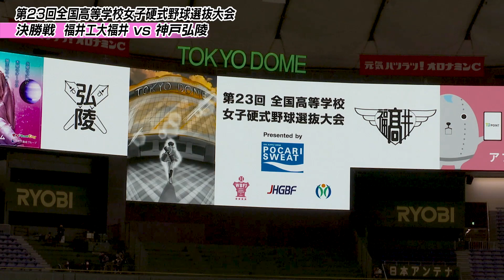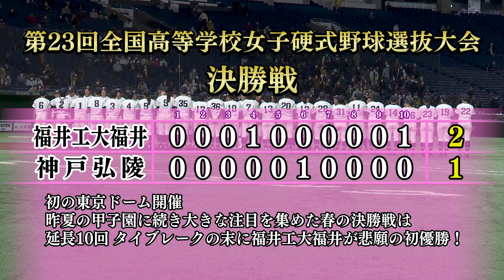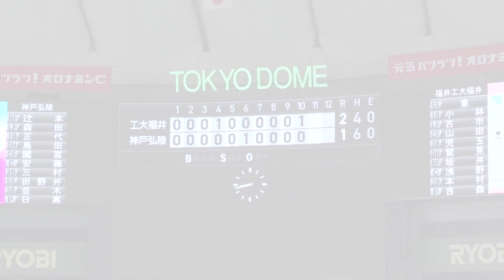【女子野球】史上初の東京ドーム決勝！福井工大福井vs神戸弘陵/稲村亜美が現地取材！春のセンバツ歴史的一戦〔第23回全国高校女子硬式野球選抜大会〕ブカピ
史上初の東京ドーム決勝！
女子高校野球・春のセンバツ大会は
福井工大福井が延長10回タイブレークを制し悲願の初優勝！
歴史的な決勝を戦った2校に稲村亜美が直撃しました！

第23回全国高等学校女子硬式野球選抜大会
福井工大福井 2 - 1 神戸弘陵 　(2022年4月3日 東京ドーム)
　 　　　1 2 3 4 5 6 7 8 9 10   計
工大福井 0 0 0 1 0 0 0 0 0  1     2
神戸弘陵 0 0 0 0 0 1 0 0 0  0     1